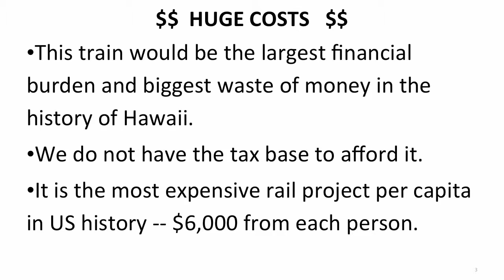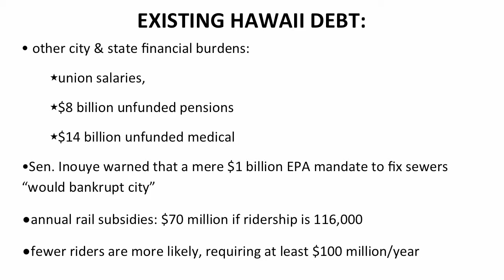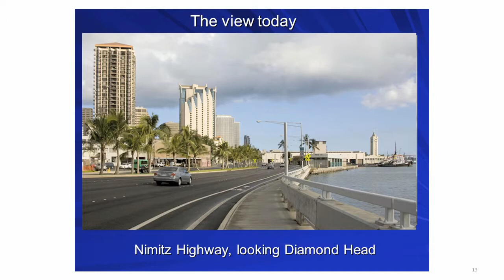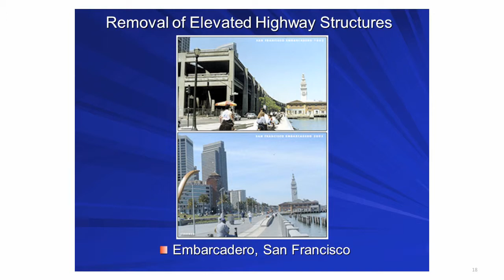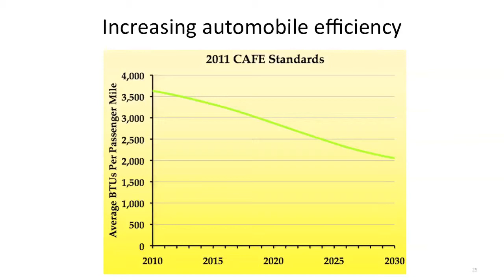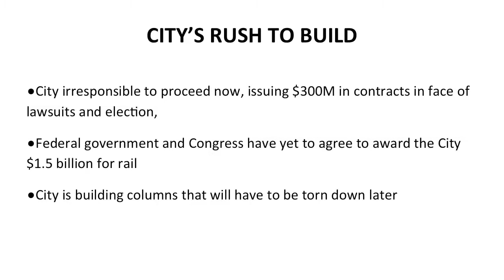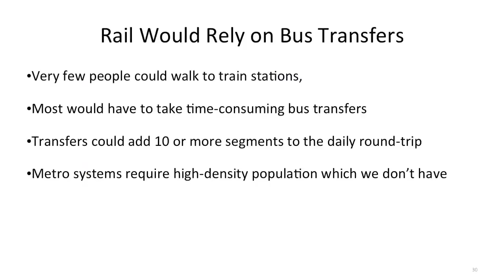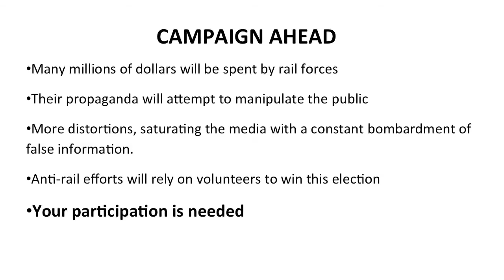Honolulu Railroad-.mov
MANY REASONS TO REJECT RAIL
-"The very idea that the state would sacrifice the most important amenity it has to offer the world, the beauty of its environment, is beyond belief."  Bette Midler
-This train would be the largest financial burden and the biggest waste of money in the history of Hawaii
-Rail is a political scandal -- a project created for special interests, bankers and developers
TRAFFIC:
-city and Feds admit congestion will be much worse with rail than now
-current peak overload on H-1 is 1,000 vehicles per hour, will increase 700% to 7,000 with rail in 2030
-less expensive alternatives would be far more effective and could be implemented within a few years, benefitting all
-Leeward commuters need more express buses now rather than wait 20 years
ENVIRONMENT:
-visual blight: 20-mile, huge elevated concrete monster
-energy use: less efficient than future cars
-archaeological sites disturbed: major cultural issue
-historic sites harmed: not properly studied
COSTS:
-escalating from $2.7B in 2006; $3.8B 2009; $4.6B 2010; $5.3B 2012; (+40% avg overrun)...$7B in 2015?
-most expensive per capita, by far, in US history, $6,000 each person
-financial plan inadequate: already exceeding bond limits, FTA warnings
-Federal funds not guaranteed
-depletes transportation budget, preventing real solutions
-mandatory infrastructure requirements: $5B sewers, $5B water, $2B roads
-other city & state financial burdens: union salaries, $8B unfunded pensions & $14B unfunded medical
-Sen. Inouye warned that a mere $1B EPA mandate to fix sewers "would bankrupt city"
-annual subsidies: $70M if ridership is 116,000; fewer riders are more likely, requiring $100M subsidy
-future tax hikes would be needed; sewer fees could hit $400 monthly in a decade
-$5Billion would be enough to rebuild every school and still have billions left over for sewers, water & traffic
-Hawaii already burdened with nation's second-highest cost of living
RIDERSHIP:
-transit use would only increase from current 6% to 8% benefitting 2% using half our transportation budget
-grossly inflated claims of 116,000 daily = 100% increase -- has never happened anywhere
-national experience: ridership low and decreasing; projections usually wrong
-existing residential pattern: low density; very few (2% at most) will walk to rail
-bus to rail transfers: necessary, but will discourage riders
-city claims 60% will transfer by bus, four times higher rate than national average
-work pattern: downtown only 10% of jobs, others scattered
-parking provided at only 3 of 21 stations, 5,000 spaces for 116,000 daily rides
-first rail segment starts in vacant fields, presently successful farms: no riders, requiring 100% subsidy
-full route not open for 20 or 30 years
-ride discomfort: 80% standing, 41-minute ride, fewest seats in country
-slow speed: 27 mph; plus time wasted in transfers; stops every mile
LAND USE:
-Transit Oriented Development never happens, e.g. Portland, still waiting for development 25 years later
-resulting low-density Leeward developments will further increase congestion, destroy important farmlands
-better planning: build up city-center population
JOBS:
-foreign payments will export employment, net loss
-rail-tech requires importing specialized workers
-alternatives would create quality local work, building useful products
-traffic relief, not job-creation, should be main justification
OPERATION:
-safety: no drivers, no police, security not in budget
-breakdowns: a million moving parts, frequent failure likely
-honor system for fare collection unreliable
-old-fashioned, obsolete technology
-rigid alignment, cannot be modified for changing conditions
ALTERNATIVES:
-express buses and managed lanes not properly considered, producing distorted conclusions
-bus lane has four times more passenger capacity than rail, at higher speed with seated passengers
-our bus system and ridership levels lead the nation: we should build on that
-immediate improvements possible but ignored: enhanced roads, buses, signals
-changing social conditions: telecommuting; ride-sharing; growing information technology
-future cars: electric, computer-guided, self-driving, better use of lanes
POLITICS:
-misinformation: constant distortions of reality; misleading ads by government paid for with tax money
-city irresponsible to proceed now, issuing $300M in contracts in face of lawsuits and election
-if rail is not approved, new construction will have to be torn down
-biased studies: same planner, Parsons, recommended Bus Rapid Transit and dismissed rail in 2003
-polls show public now opposed
-2008 election rigged by big $$ on misleading ads, Hannemann landslide loss in 2010